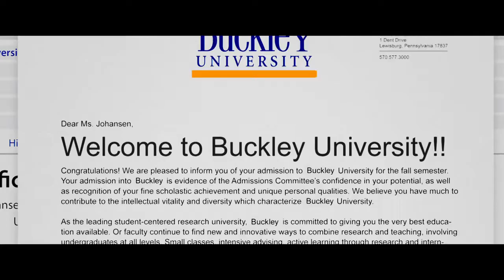The House trailer (2017)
A dad convinces his friends to start an illegal casino
in his basemment after he and his wife spend their
daughter's college fund.